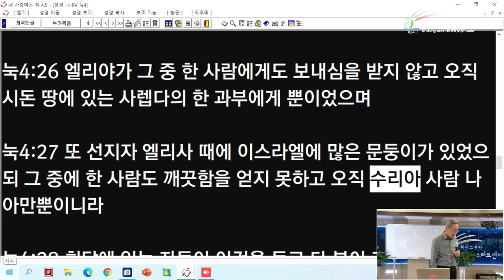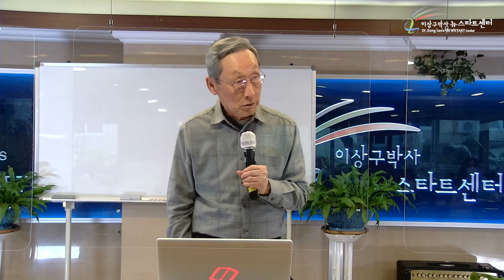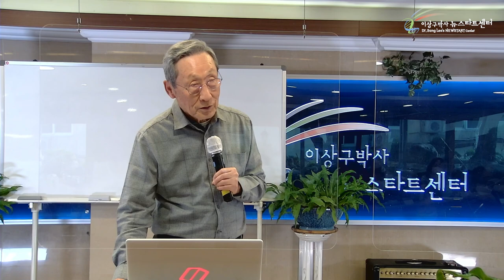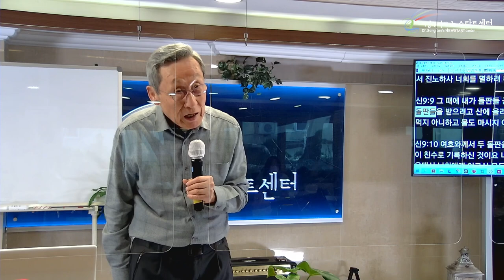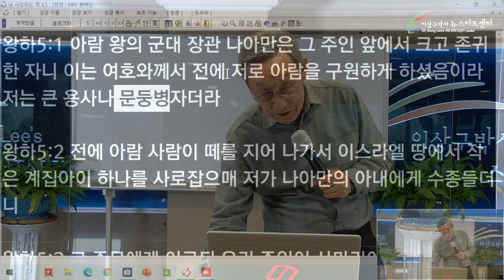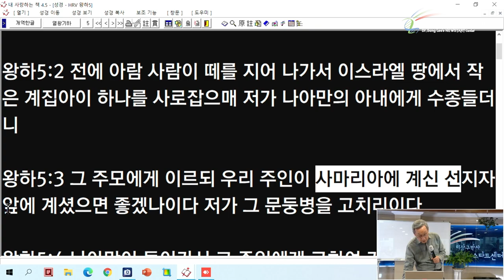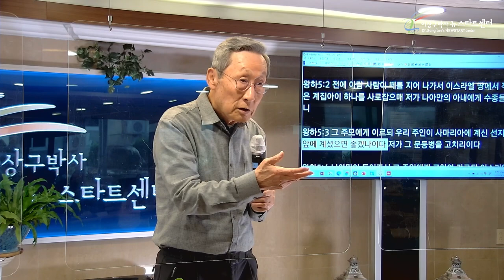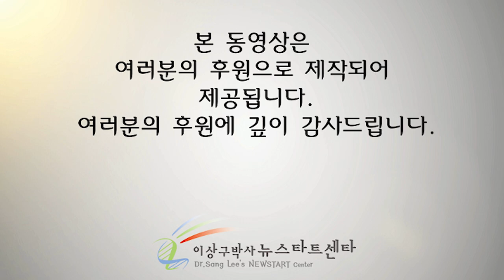[4강] 왜 이방인 나아만만이 치유받았나?